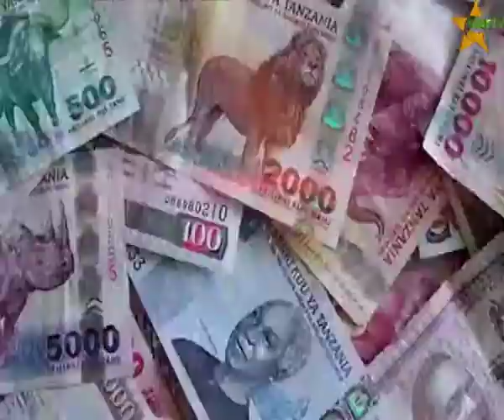HABARI KUU 16.06.2019 : MADA BAJETI YA SERIKALI 2019/2020